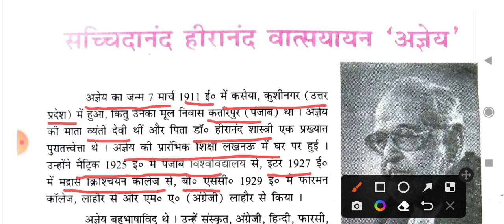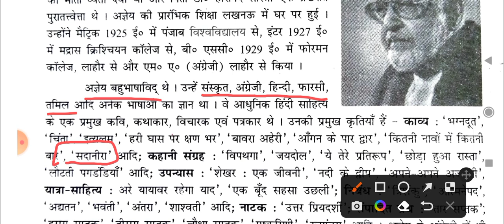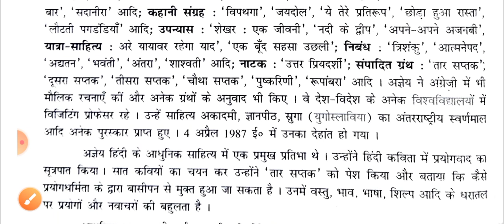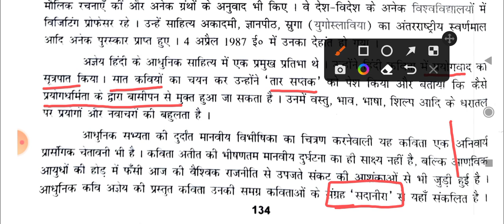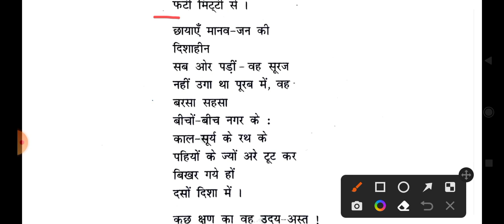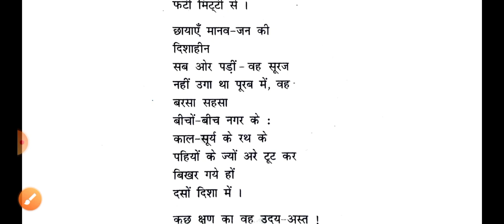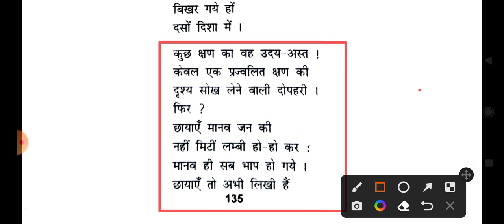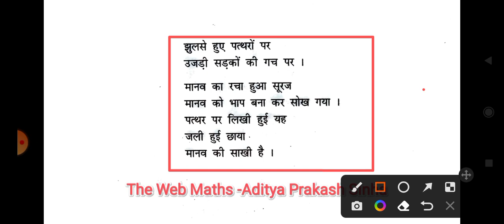Class 10 Bihar Board Hindi Chapter 7 Hiroshima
Bihar board. Bihar board study. Bihar board exam 2023. bihar board study. Bihar school examination 2023. Bihar board class 10. Bihar board exam pattern. Bihar board parikha. Bihar board 2023. class 10 bihar board.